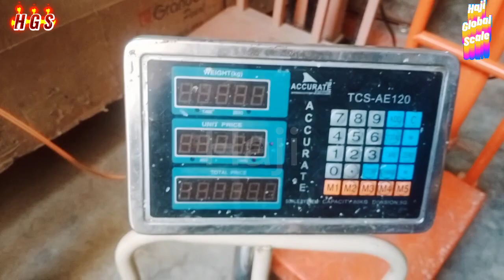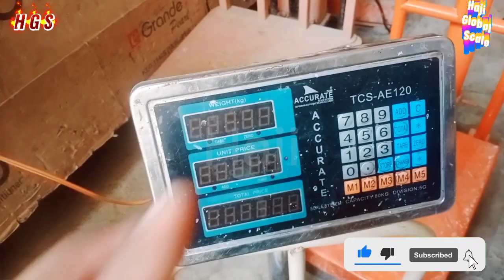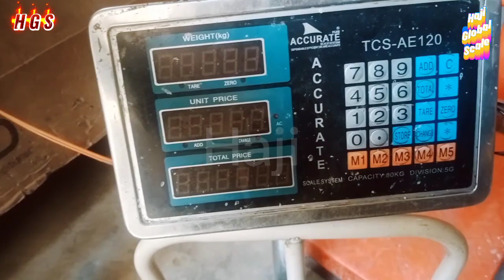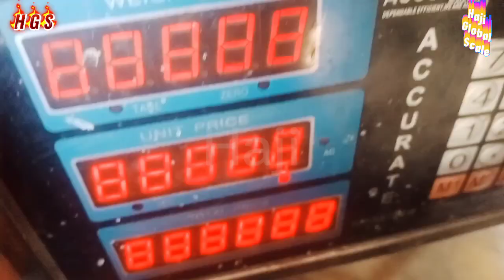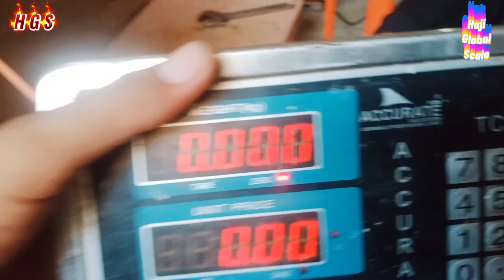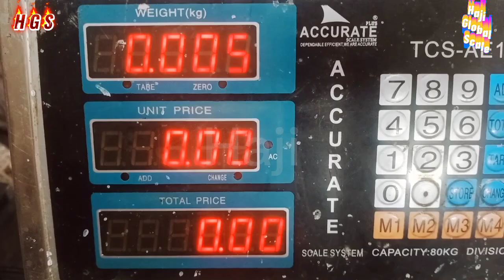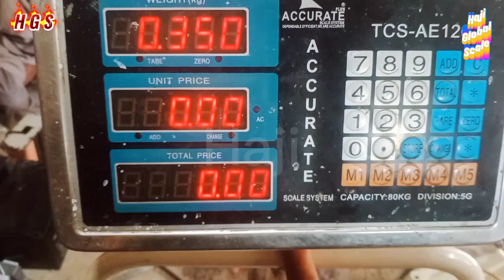kante ko repair kese kare|⚡😱 how to repair Tcs weight scale😍 | accurate kante ko kese repair kare